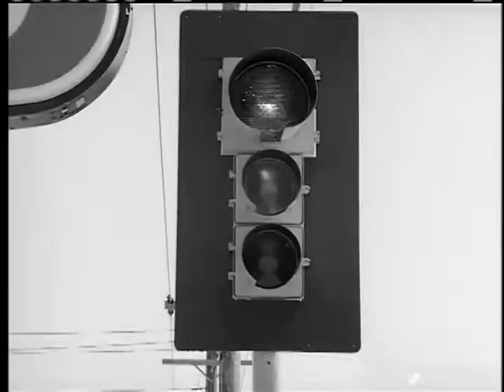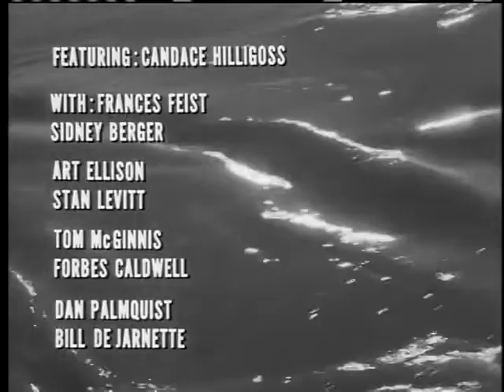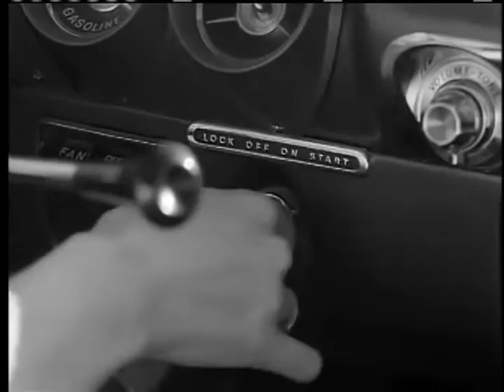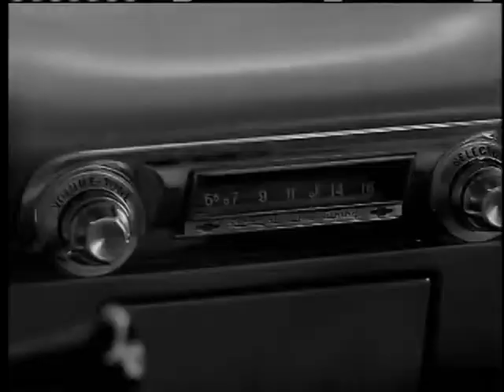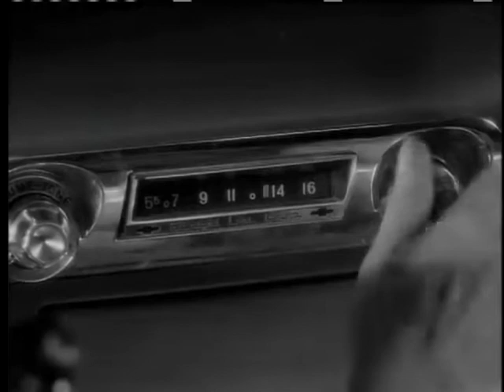Candace Hilligoss | Sidney Berger | Herk Harvey | CARNIVAL OF SOULS Full Movie 720p | Horror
The Carnival of Souls in considered one of the greatest horror movies of all time. It was directed by Herk Harvey, and the cast includes famous actors like Candace Hilligoss, Sidney Berger and Herk Harvey himself.

Cast:
Candace Hilligoss as Mary Henry
Sidney Berger as John Linden
Frances Feist as Mrs. Thomas
Art Ellison as Minister
Stan Levitt as Dr. Samuels
Tom McGinnis as Organ factory boss
Forbes Caldwell as Organ factory worker
Dan Palmquist as Gas station attendant
Bill De Jarnette as Mechanic
Steve Boozer as Chip
Pamela Ballard as Dress saleslady
Herk Harvey as "The Man" (the main ghoul)

Cadence Hilligoss Horror public domain movies